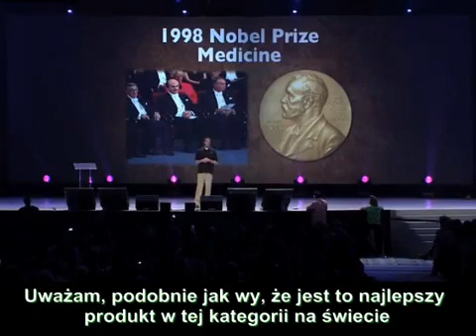ARGI+ Nobel PL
Arginina jest prekursorem tlenku azotu, nazwanym przez naukowców "cudowną cząsteczką".

Dla ludzi aktywnych Arginina jest wysoce skutecznym suplementem diety: wspomaga wzrost masy mięśniowej oraz redukcję tkanki tłuszczowej. Suplementacja argininą dodatkowo może zwiększyć poziom HGH, hormonu sprzyjającemu zdrowiu, wigorowi i spowalniającemu proces starzenia się. Pomaga również budować nowe komórki kości i ścięgien.

Razem z prof. Feridem Muradem, noblistą i odkrywcą działania tlenku azotu w organizmie, jesteśmy przekonani że Argi+ to najlepszy suplement L-argininy dostępny na rynku. Dlaczego? Po pierwsze zawiera największą dawkę argininy ze wszystkich dostępnych suplementów (5g na jedną porcję, na rynku dostępne są suplementy 0,5-1,0 gr tej zbawiennej substancji). Po drugie, obok głównego składnika dodane zostały naturalne, świetnie przyswajalne ekstrakty antyutleniające, wspomagające działanie argininy: wyciąg z granatów, bezalkoholowy wyciąg z czerwonego wina, wyciąg z całych owoców winogron (wraz ze skórką i nasionami) i inne.

Argi+ jest również zalecanym suplementem diety, gdy szczególnie troszczymy się o serce, nerki, wątrobę czy oczy. Może mieć również pozytywny wpływ w przypadku mężczyzn pragnących poprawić kondycję seksualną, stanowiąc naturalną i zdrową konkurencję dla popularnej na rynku niebieskiej tabletki.